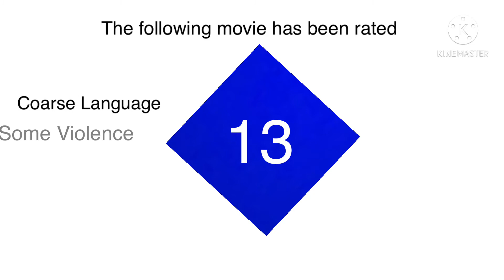PlotagonFanatic2021 Film Industries - Rated 13 Bumper